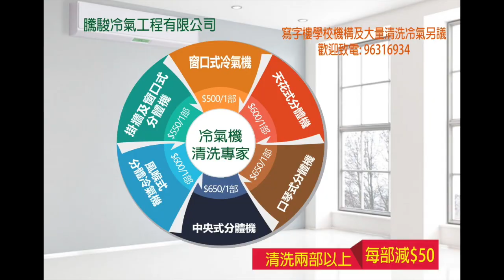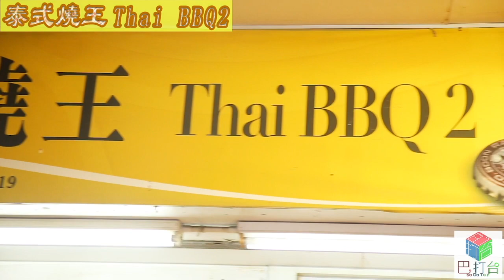台灣黑白港 台灣九合一選舉攪乜 | 第82集 2018年10月29日B 第二節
台灣黑白港 第82集 2018年10月29日

主持人: 傑拉德, 鄭湯尼, 老溫

第一節: 移民台灣GPS第15集, 移民台灣一定要學台語?

第二節: 台灣黑白港第82集,台灣九合一選舉攪乜?